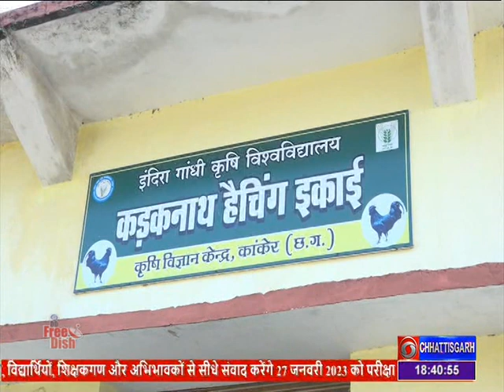कांकेर में कृषि विज्ञान केंद्र से ट्रेनिंग लेने के बाद युवा कड़कनाथ चूजों का कर रहे है- DD NEWS C.G.